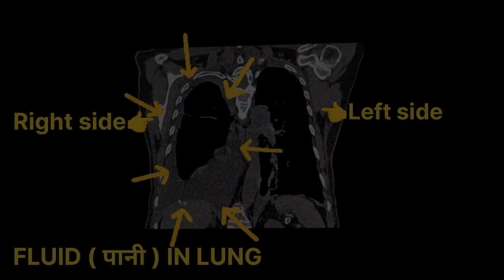lungs ( सीने ) मे पानी भर जाना, chest मे पानी भर जाने के कारण देखे पूरी vedio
lungs ( सीने ) मे पानी भर जाना, chest मे पानी भर जाने के कारण देखे पूरी vedio - hindi ,

chest me fluid ka bhar jana,

chest मे पानी का भर जाना,

सीने मे पानी भर जाने के कारण, जैसे tb ( tubercular ) जैसी बीमारी क हो जाना,

right side chest fluid, dekhiye full vedio,

hrct मे chest fluid का पता चल जाता है, या आप chest का x ray भी करा सकते हैं,

pleural effusion ka HRCT krane se pata chlta hai

x ray chest PA view,
HRCT chest
kya x ray me chest fluid ka Pata chal jata hai
x ray chest PA view me paani dikh jata hai.
chest ke dono side paani bhar jana
NCCT CHEST kyu kiya jata hai
ncct chest kese kiya jata hai
ct scan me TB ka pata lgaya ja sakta hai
ct scan me TB ka kese pata lgaya jata hai